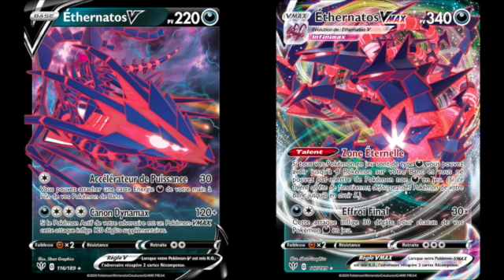TÉNÈBRES EMBRASÉES - cartes full art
Salut les Pichus et Salut les Pichas !
Ce dimanche, nous (re) découvrons les cartes FULL ART : V / VMAX / Secrètes de l'extension TÉNÈBRES EMBRASÉES dans la Série ÉPÉE ET BOUCLIER !

Déjà 320, c'est cool. ;-)